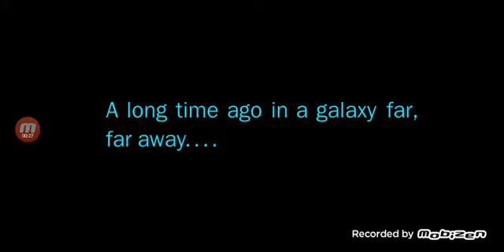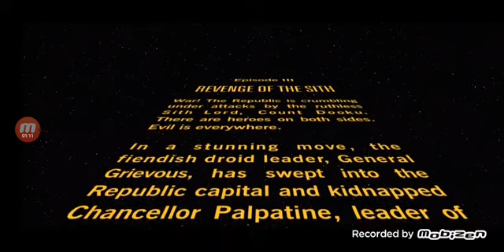Intro to Star Wars Episode III: Revenge of the Sith + Opening Scene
Star Wars and its Spin offs are owned by the Walt Disney Comapny (Previously Owned by 20th Century Fox from 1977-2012) and Lucasfilm Limited